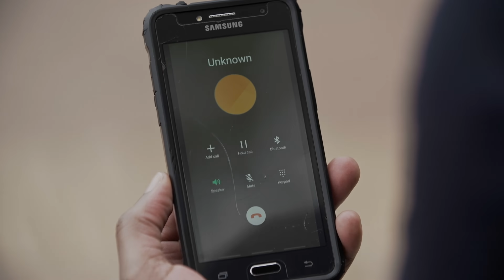24 hours to confess – The Queen | Mzansi Magic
Sixteen and Kop give the Khoza's 24 hours to confess that they were behind the Tembisa Ten deaths, meanwhile the Khoza's develop a lead.